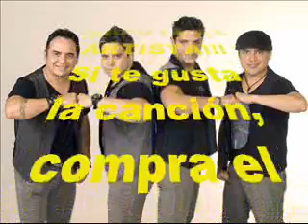Adolescent's Orquesta - Siénteme (2012)